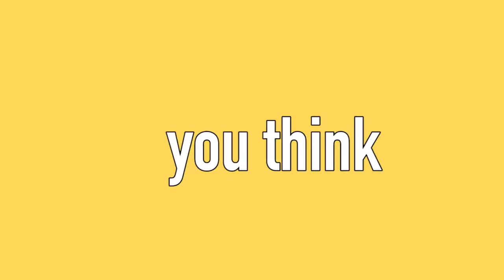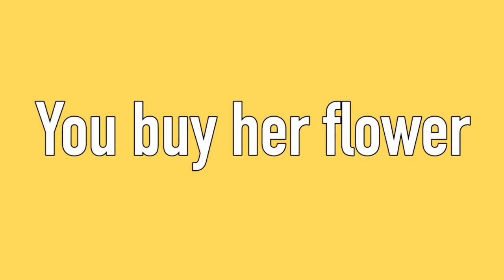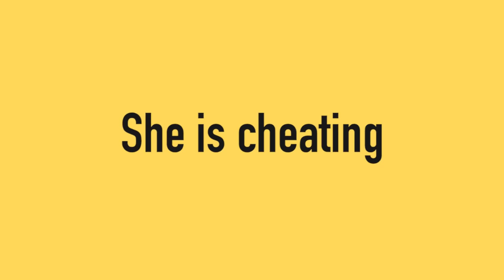Girlfriend Logic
Don't speak, don't think, you are good.